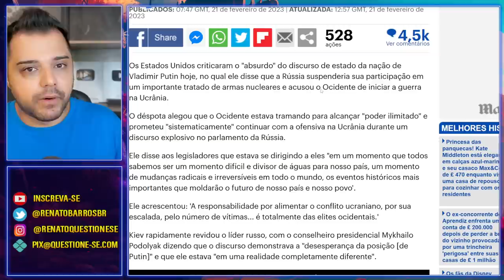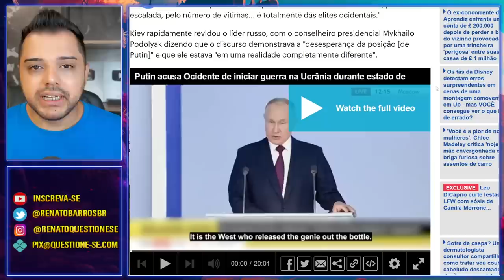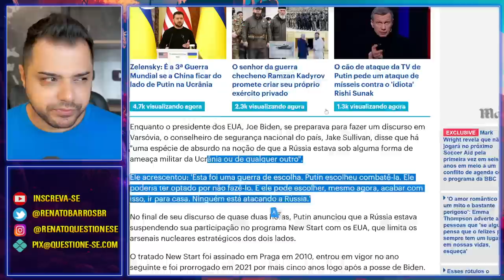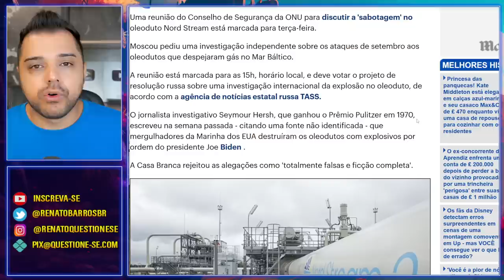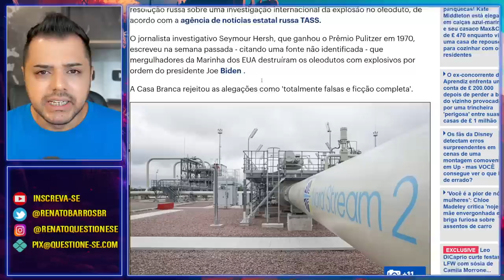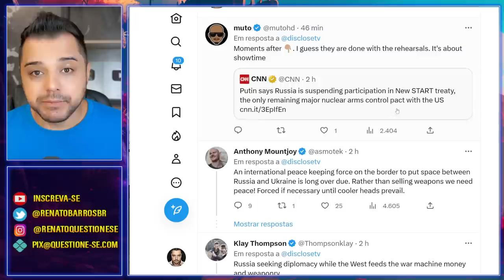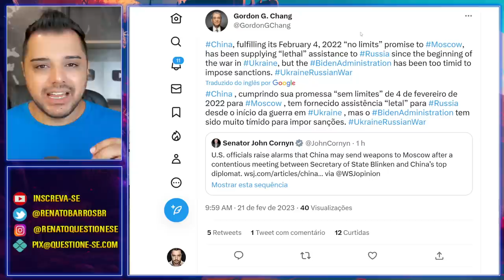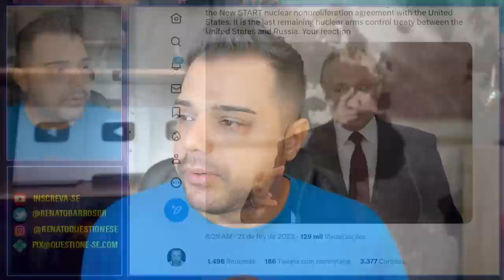PUTIN | Rússia suspende acordo Nuclear | OTAN responde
Vladimir Putin fez um novo discurso hoje. Ele suspendeu o tratado sobre armas nucleares que tinha com os Estados Unidos.

1. Entra na comunidade fechada